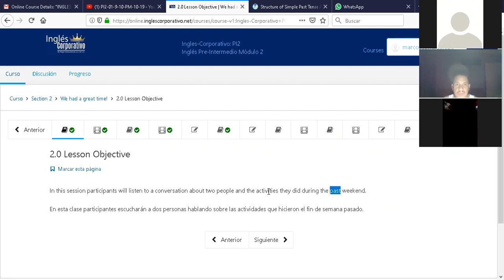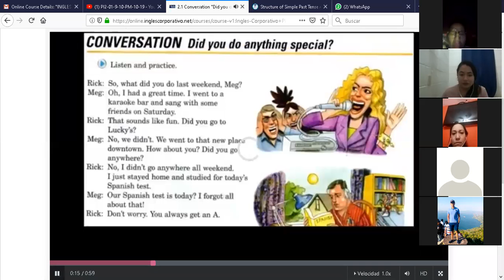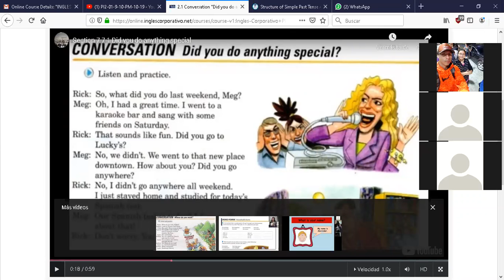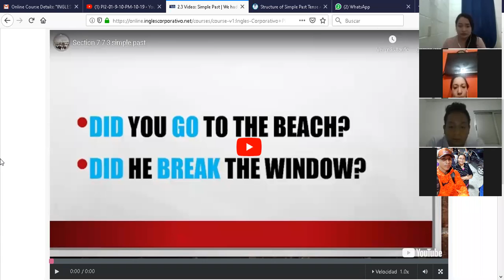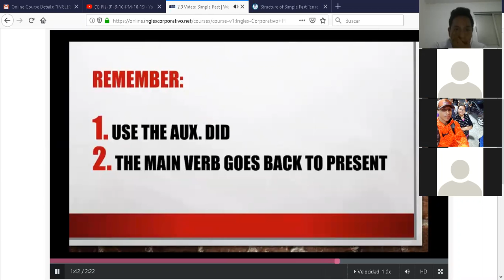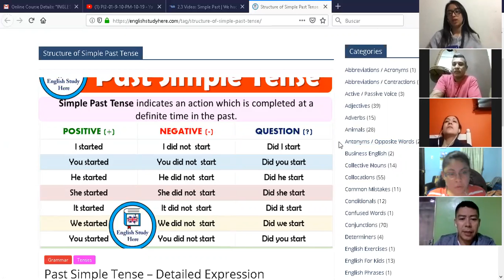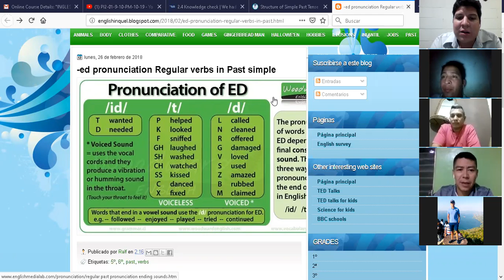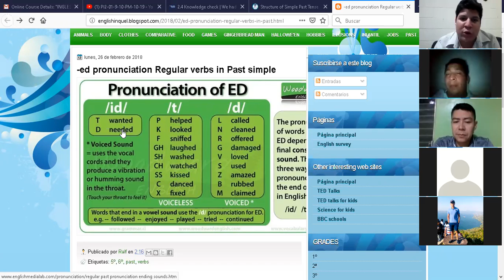Ingles Corporativo-Simple past.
In this lesson, we reviewed Simple past. PI 2 9-10 PM 10-16